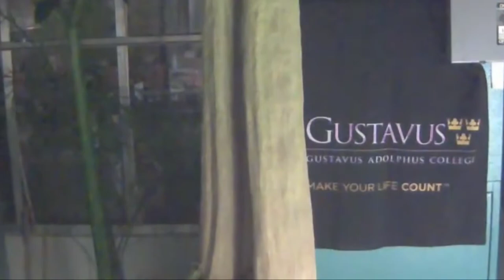time lapse proses pertumbuhan bubnga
time lapse selang waktu prosae pertumbuhan bunga yang sangat indah dan menakjubkan.